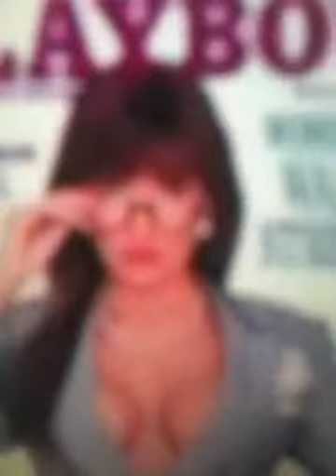Playboy cover Julie chilelli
Jc xo